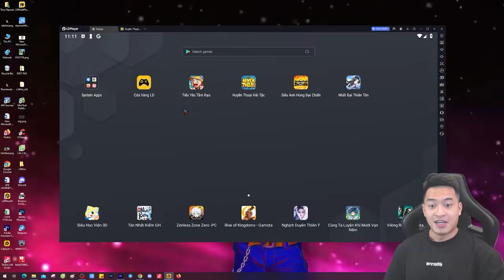Test sức mạnh anh ba Sanji - Siêu Anh Hùng Đại Chiến